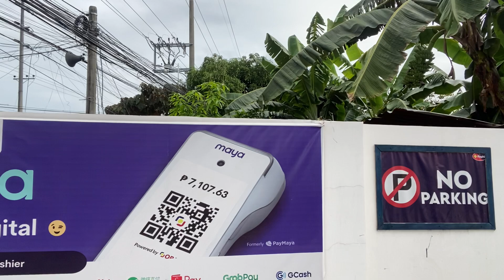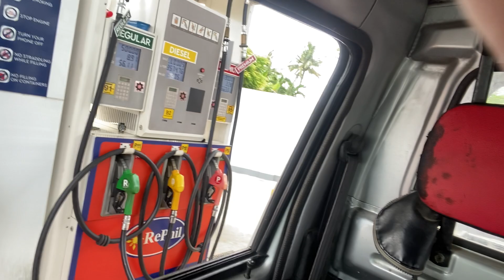Bihirang pagkataon na met ko ang dalawang magandang dilag naglalako ng kakanin